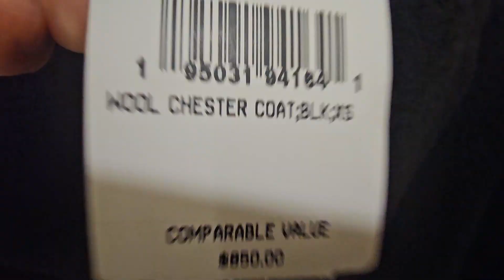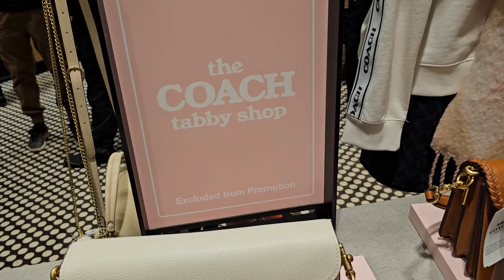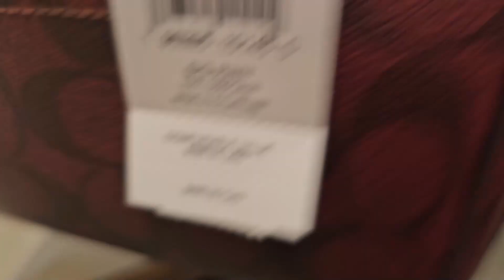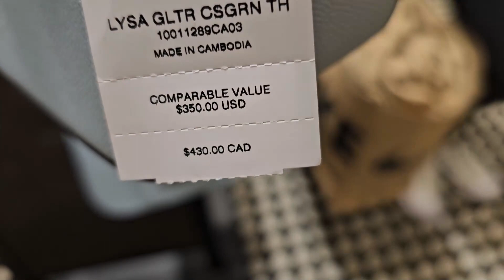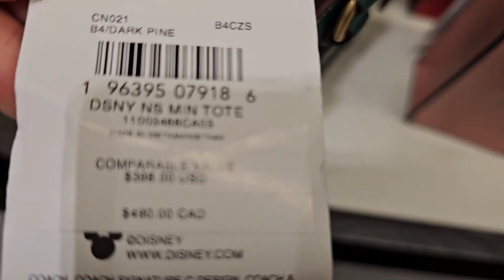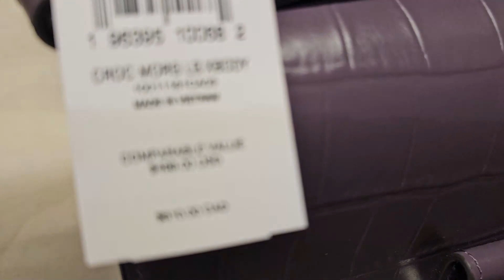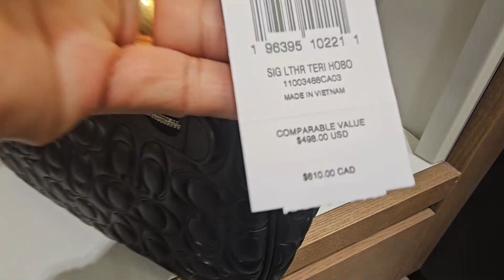😍COACH OUTLET🇨🇦~ UP TO 70% OFF~ 👜BAGS~👛 WALLET & MORE‼️ NEW ARRIVALS/ SALES/ CLEARANCE SALE🫰